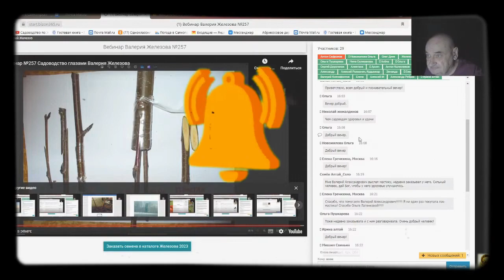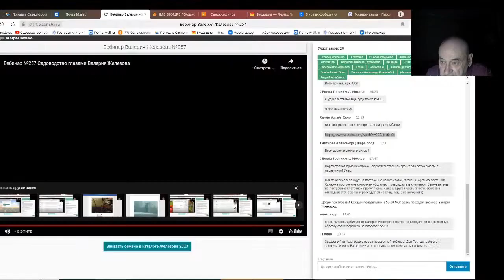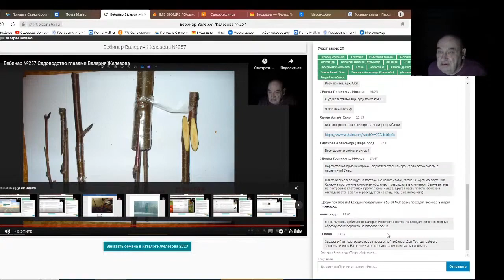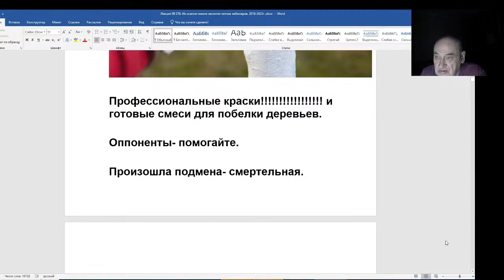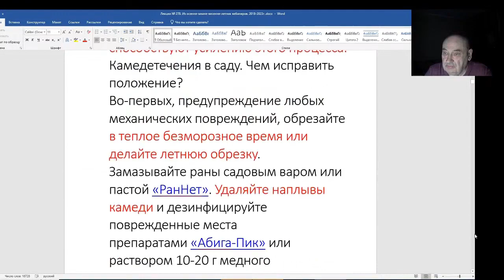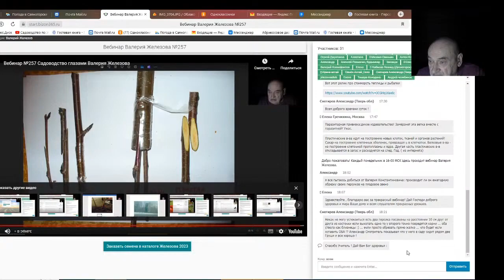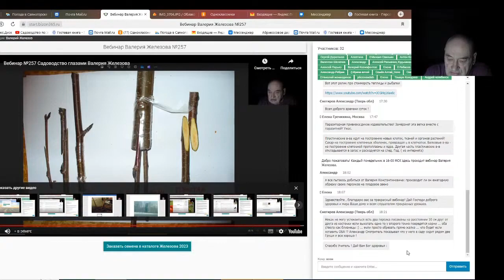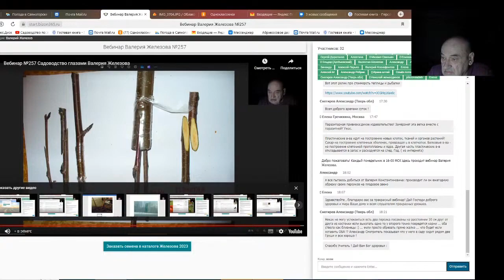Железов Валерий. Вебинар 278. ч. 5. Ответы на вопросы в чате.